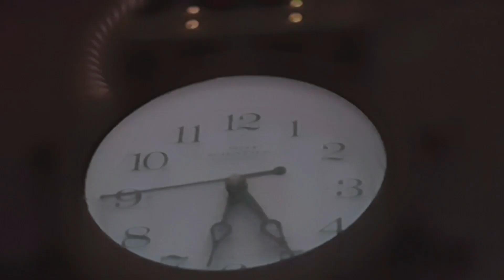Mummy aai gi Vlog | daily vlog | A day in my life vlog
new vlog
morning routine
a day in my life
Daily vlogs
productive vlog
Productive day in my life
family vlog
day in the life
daily vlogs
Family daily vlog